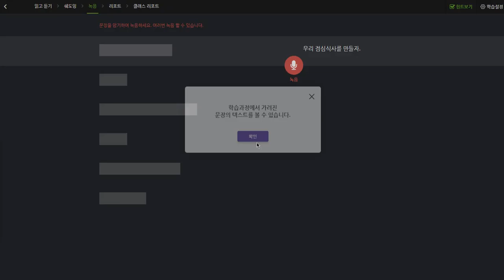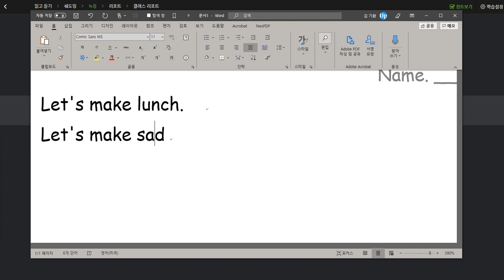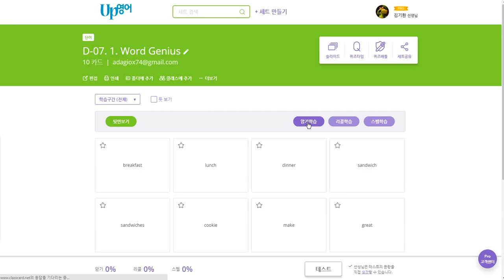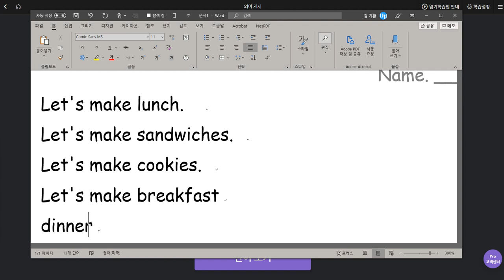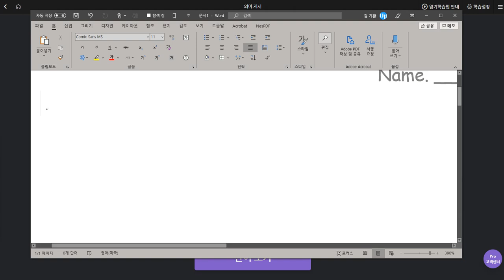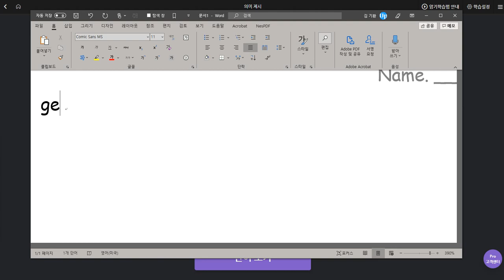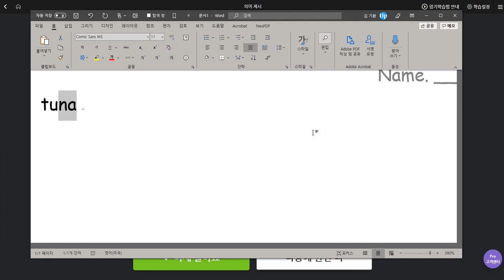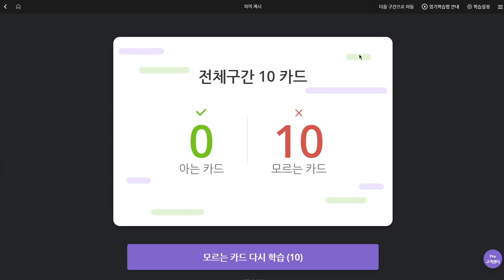김예빈 2019 09 25 일대일